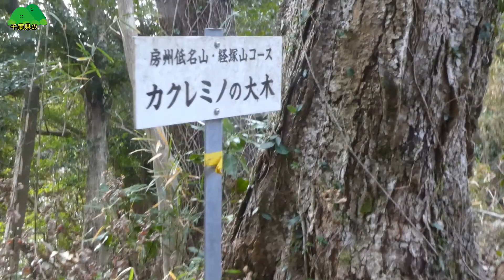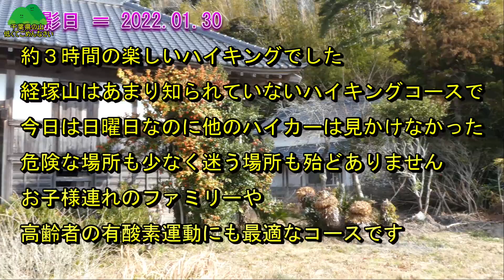南房総 経塚山へハイキング